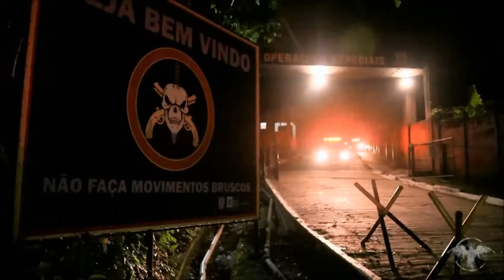BOPE | "I am the Devil"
Missão Dada É Missão Cumprida

Batalhão de Operações Policiais Especiais (PMERJ) (English: "Special Police Operations Battalion") or BOPE is a special police unit of the Military Police of Rio de Janeiro State (PMERJ) in Brazil.

Due to the nature of crime in favelas, BOPE units have extensive experience in urban warfare as well as progression in confined and restricted environments. It also utilizes equipment deemed more powerful than traditional civilian law enforcement.

FACA NA CAVEIRA (KNIFE IN THE SKULL)